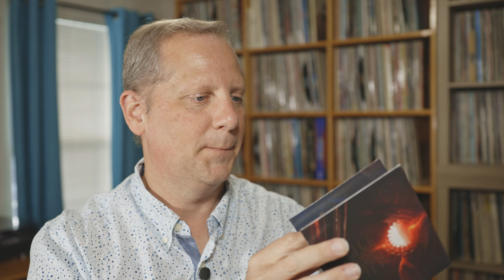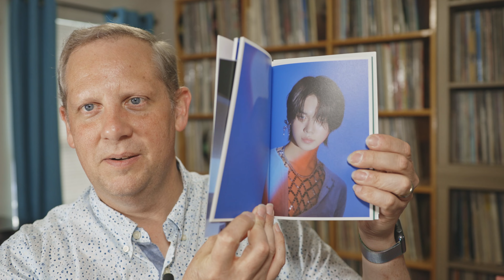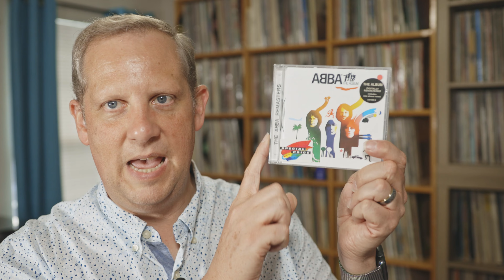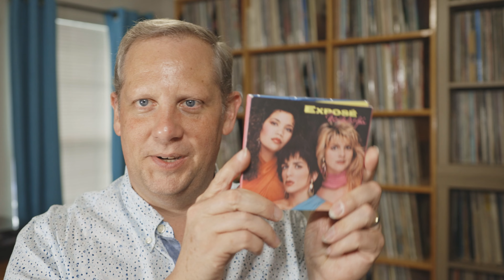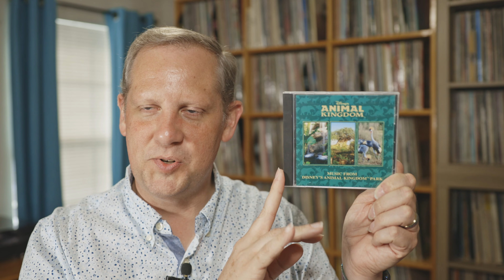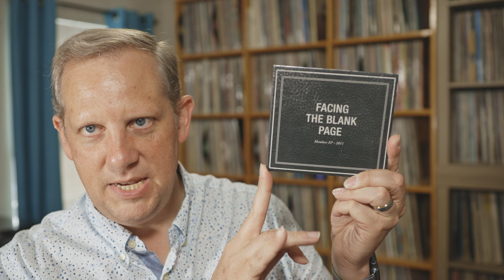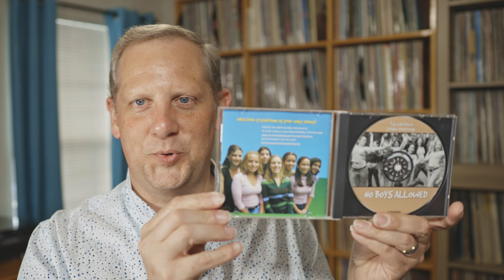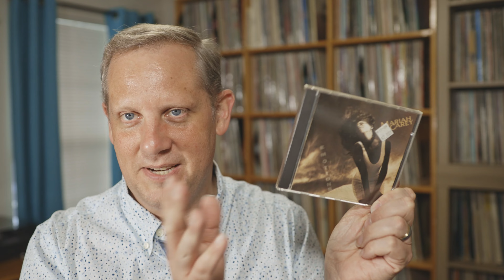Lets Get Digital, April 2023 CD Finds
In this episode I share a large haul of CD's I picked up in the month of April 2023, a few new releases, some record store pickups, and a huge lot of thrift store finds as usual.

I have used all of these products/services myself and personally recommend them!